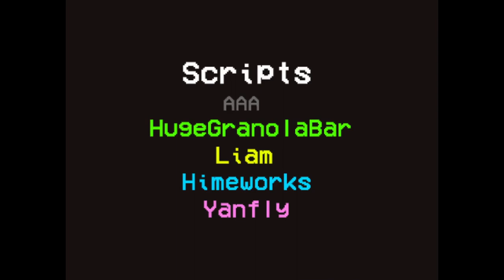Lisa: Downtown's Mechanic (Static Update) Chapter 4: The Ross Route featuring Scout TF2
Tonight on Downtown: Ross (Played by Scout TF2) joins the boys on the trek through the aftermath of Downtown!